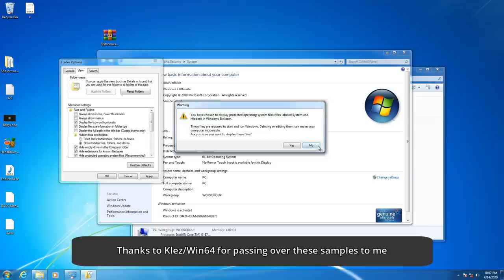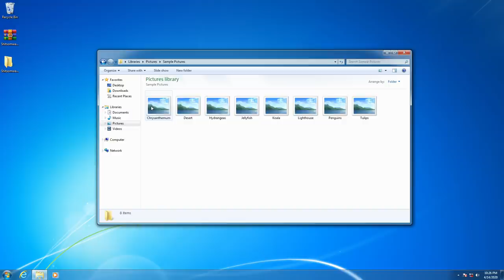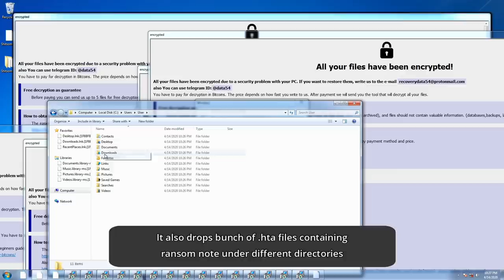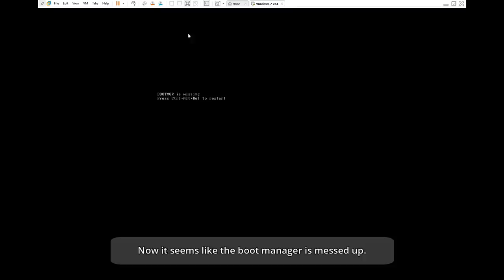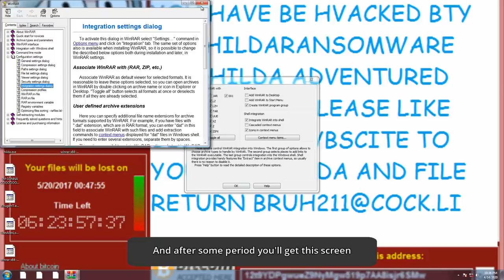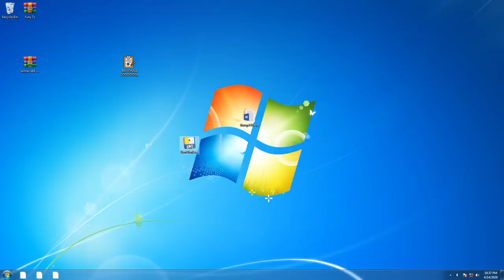Garbage Ransomware Collection | SM #2